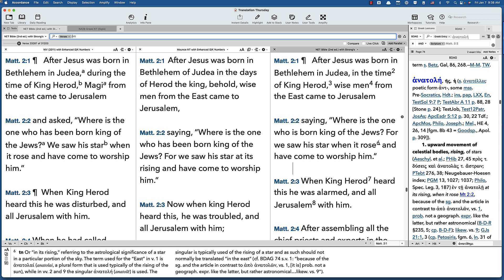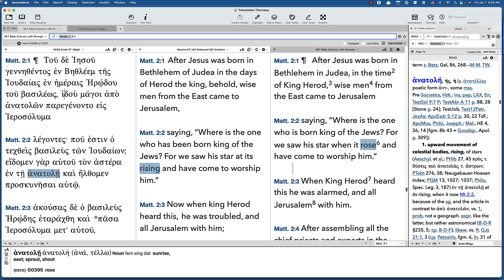Did Jesus' Star "arise," or was it "in the East"? (Matthew 2:2)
The traditional translation is that Jesus' star arose "in the East," but the primary meaning of the word is "rising." Of course, stars appear on the eastern horizon as the earth spins. Part of the reasoning for a translation, though, is tied up[in what you think the star was. Can a start point not only to Israel but to Bethlehem, and even to where Jesus was?